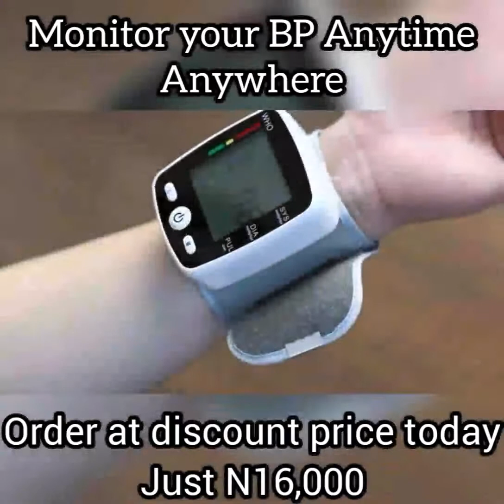Easy to Use Blood Pressure Monitor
Easy to use, portable and movable blood pressure monitor